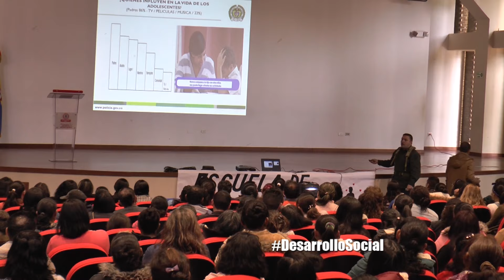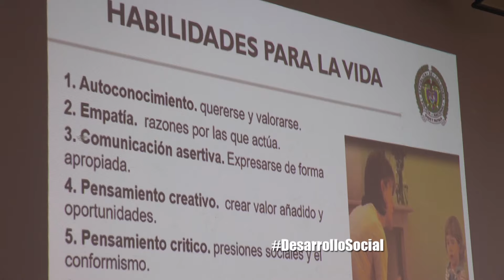SIBATÉ, ESCUELA DE FAMILIA MPCA 025 2019